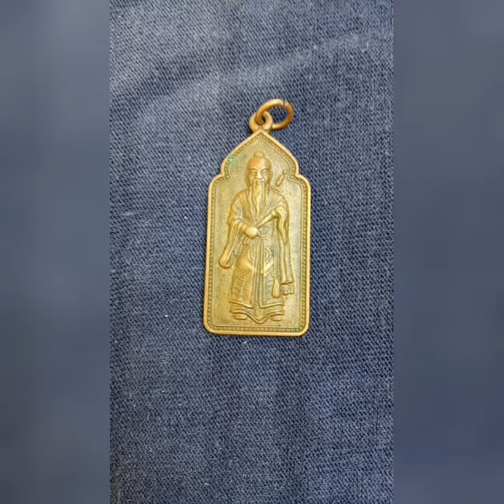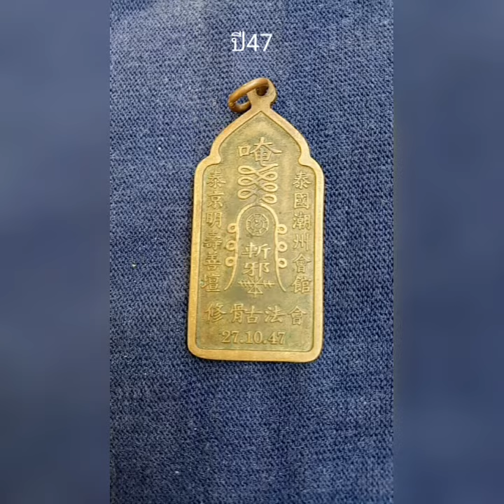เ ค รื่ อ ง ร า ง ข อ ง ข รั ง เ ด็ ก ช่ า ง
อดีตเด็กช่างยนต์1-2..😊